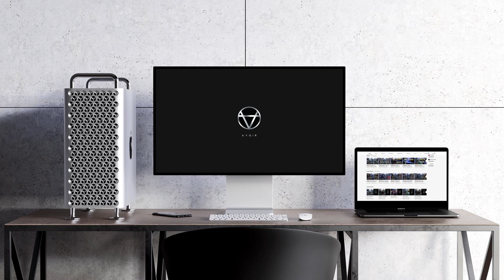[WR] 🔥 New DRONES #1 – Nebula & Glider – Gameplay | War Robots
In this video I will be presenting 2 of the new Drones we are testing this weekend, Nebula and Glider. Hope you enjoy!
Video Chapters
00:00 Intro & Glider Preview
00:18 Gameplay 1: Glider
03:10 Nebula Preview & Gameplay
Details about Drones:
Drones are combat units that hover around your robot, providing it with different kinds of support and allowing you to adapt your builds while you're already in battle.

Unlike pilots and modules which are always associated with certain robots in your hangar, drones can be selected separately from your robot on the deploy screen. That means that you can select drones depending on what kind of help you need in the current situation.

Microchips are exactly what gives drones their abilities — without them, Drones will just be flying around. Some chips unlock their built-in weapons, some allow drones to boost robots’ powers, and some make them react to certain situations (like enemies suppressing or freezing you) in certain ways.

There is no limit to ways in which you can combine robot and drone abilities! By using Drones, you can unlock play styles you could never consider viable before.

Drones have working titles and the following characteristics:

Nebula — repairs 8% HP after using Phase Shift.
Glider — all the robot’s weapons become capable of freezing enemy robots. The freezing effect, however, is accumulated more slowly than with cryo-weapons.

Please do keep in mind that some aspects may look differently on the live servers.
Patorns: Michael, Sean McMullin

Monthly members: Shard Cecil Morris, Baris, Pranjit Saikia Gaming, Sean McMullin, Christophe Hurlimann, Ramanakumar Vavilla, Master Kings31, Ishan action gaming, J D